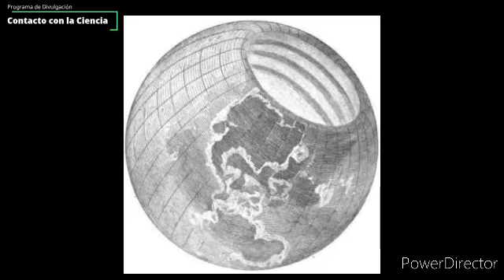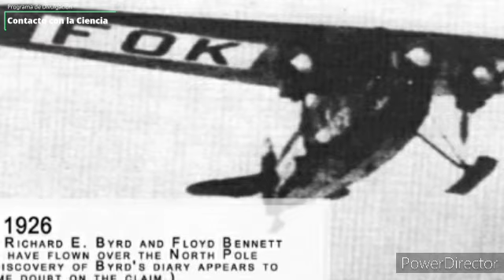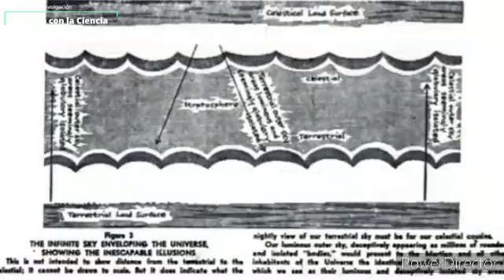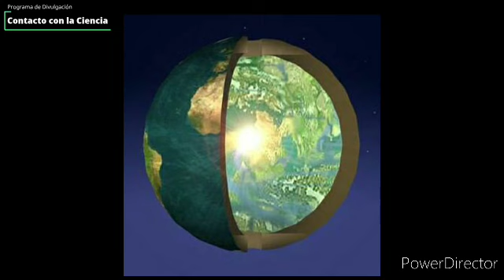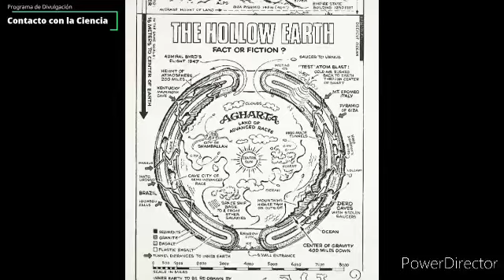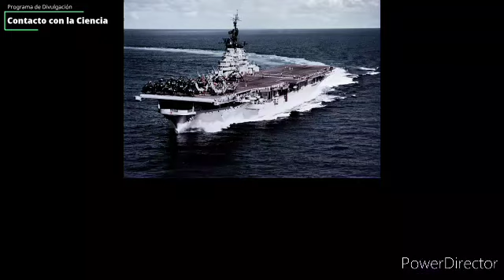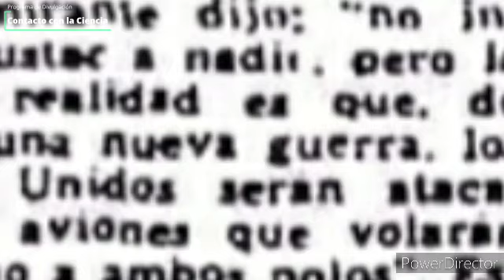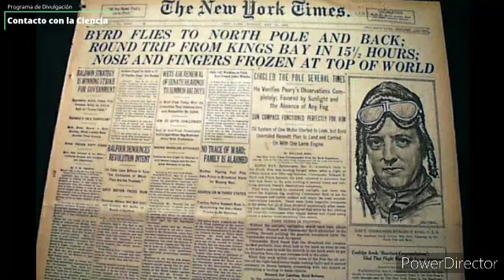RICHARD BYRD, la TIERRA HUECA y las BASES NAZIS en la ANTÁRTIDA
Si deseas colaborar con el Canal, podés hacer donaciones para que sigamos mejorando la calidad y cantidad de videos a